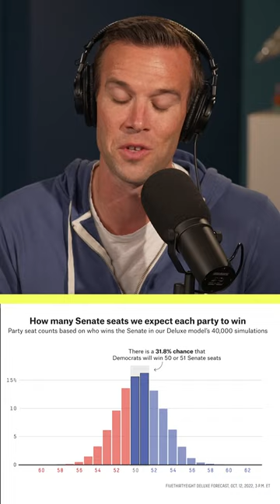Democrats control the Senate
Jon Favreau, Jon Lovett, and Tommy Vietor discuss the outcome of the Midterms and what could happen if Raphael Warnock beats Herschel Walker in Georgia.